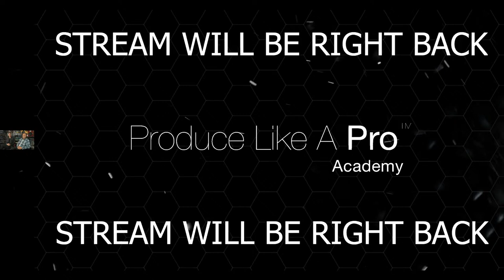Film Composing and Mixing with Brian Carr and Marc Daniel Nelson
Marcdanielnelson.com
Marc Daniel Nelson is a Grammy and French Academy Award nominated mixing engineer, music producer and creative director. He has been mixing, producing and managing creative content for over 20 years. His Music Credits include Fleetwood Mac, Colbie Caillat, Jason Mraz, Need To Breathe, Eric Burdon/ Ben Harper, Francesca Battistelli, Robert Duvall, Ozomotli, Reik and more. As Protégé for both legendary producer / engineer Bill Schnee and Ken Caillat, Marc has carried the torch for impeccable quality sound and production. His film credits include Solo, Blade Runner 2049, Arcane, The Vietnam War, Mulan, The Expanse, Wild Horses, Point Break, No Manches Frida, Fractured, Amanda, Father Figures, Ya, Ty, Vin, Vona and more.
His creative management credits include executive producing the 13 episode PBS television series, creating and executive producing the national video campaign for Guitar Center and creative directing for Alcon Sleeping Giant, ArtistMax and Warner Chappell PM.

Brian S. Carr is a composer for film and television based in Los Angeles. He first found his way into music through a piano given to him by a great aunt when he was 2 years old and later went to study classical music at Pepperdine University and Arizona State University. After moving to L.A. he became involved in writing songs, arranging strings, and producing demos for various artists which eventually lead to his work with Colbie Caillat as a keyboardist and string arranger, and for many seasons as an orchestrator and source-cue/sound-a-like producer on Fox's Family Guy (9 Seasons) and American Dad (4 Seasons). In 2012, Brian began a working relationship with award winning Russian film-maker Marius Weisberg and director/editor David Dodson, whose love for live orchestral music continues to afford him opportunities to work with the world-class musicians he developed relationships with while on Family Guy. Additionally, Brian is a co-founder of WaxLab Music, a commercial music production company that has served clients such as Verizon, Adobe, Nature Made, Honda, Activision, The Isreal Ministry of Tourism, and Microsoft. on Facebook @thatlaurapowers, on twitter @thatlaurapowers, and on instagram at laurapowers44.